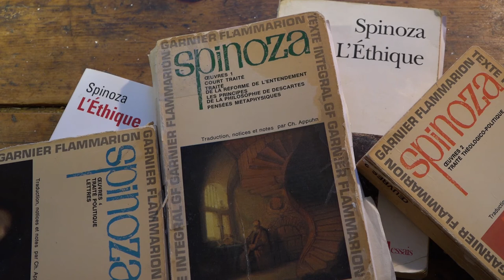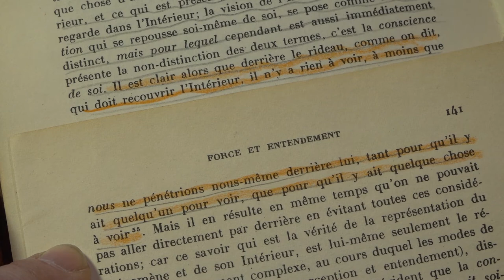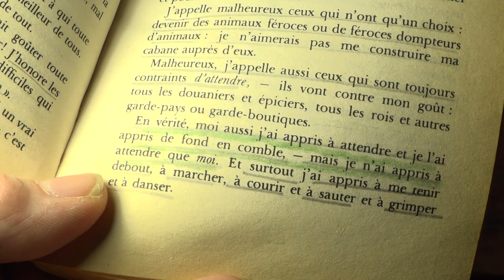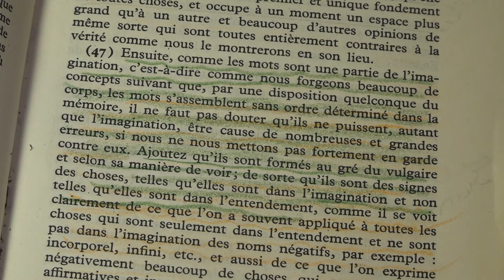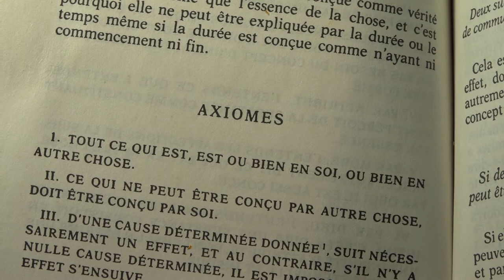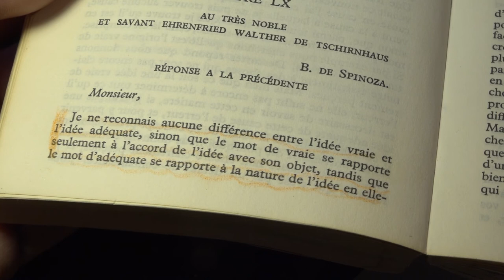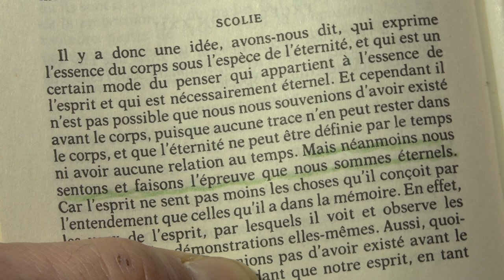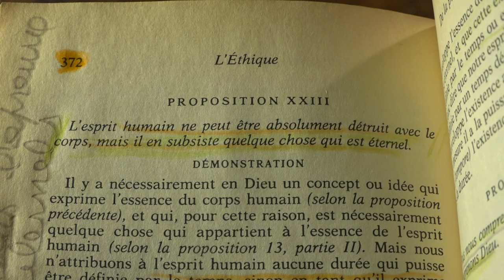Deuxième causerie sur Spinoza par Claude Bertrand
De quelle logique Spinoza s’inspire-t-il pour parvenir à concevoir des idées claires et distinctes sans pour autant supprimer les idées confuses et mutilées qui nous habitent tout au long de notre existence ?